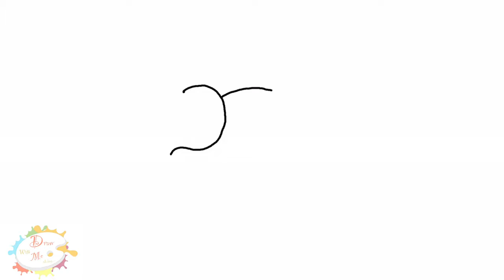How to draw mandala art for kids/ Draw with me mandala art/ Drawing and coloring of Lord Ganesha.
In this video, you will learn how to draw A Cute Lord Ganesha / Bal Ganesh Mandala art for kids with step by step instructions.